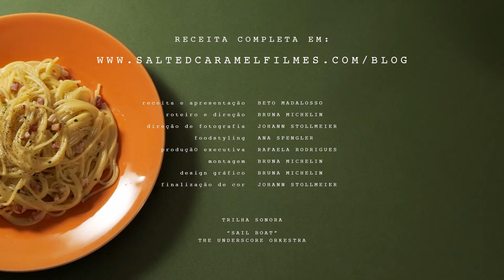Spaghetti à Carbonara do Beto | Beto Madalosso - Forneria Copacabana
Mais uma receita deliciosa do chef Beto Madalosso, seu clássico Spaghetti à Carbonara, praticamente um pecado de tão bom e fácil de preparar. Bateu fominha? Pedida certa.

A realização da série Céu da Boca fica a cargo da Salted Caramel Filmes em parceria da chef e foodstylist, Ana Spengler

RECEITA COMPLETA

Ingredientes

_300 g de espaguete
_4 gemas
_150 g de creme de leite fresco
_150 g de bacon
_salsa e sálvia a gosto

Preparo do CARBONARA

Cozinhe o spaghetti em água fervendo e sal.

Separe as gemas das claras (com as claras faça um chantilly para alguma sobremesa posterior que você escolherá no toque de 5 segundos, mentira, foco na receita aqui).

Corte o bacon em cubos (salivando aqui) e doure-o em uma frigideira, em sua própria gordura (salivando aqui II). Acrescente o creme de leite e deixe ferver. Desligue o fogo e acrescente o spaghetti. Jogar as gemas, a sálvia e a salsa e misturar.

Para finalizar, jogue o parmesão, pimenta do reino (que dá um charme todo-todo) e pegue um garfo charmoso pra deixar o prato elegantérrimo! Agora coma, antes que alguém chegue.

Realização | Salted Caramel Filmes

Direção e roteiro | Bruna Michelin
Direção de Fotografia | Johann Stollmeier
Food Styling | Ana Spengler

Receita e apresentação | Beto Madalosso
Restaurante | Forneria Copacabana

Montagem | Bruna Michelin
Finalização de Cor | Johann Stollmeier
Desenho de Som | Bruna Michelin
Design Gráfico | Bruna Michelin
Animação | Johann Stollmeier
Trilha Sonora | "Sail Boat" - The Underscore Orkestra

Céu da Boca é uma série de gastronomia. A cada episódio traz um chef, culinarista ou formador de opinião que apresenta uma receita. De forma artística e favorecendo texturas, cores e formas dos alimentos, os filmes procuram te deixar com muita água na boca e vontade de experimentar na cozinha. Atualmente a série faz parte da programação da TV EParaná, da TV do Ônibus, da TV Cultura, do canal Tastemade Brasil e a TV Tendência de Mulher.